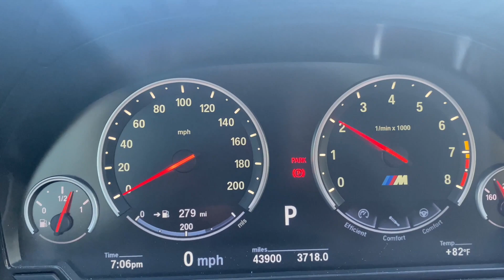How much I paid for my f10 M5. New mods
I know my subs was caught off guard by the switch up of cars but I had to make a decision for me. it benefited me in so many ways. Moore mods coming soon.
If your in the bmw community I need help finding the best mods for this car.
I'm looking for these items

carbon defuser
catless downpipes
charge pipes
intakes
best tune for the car